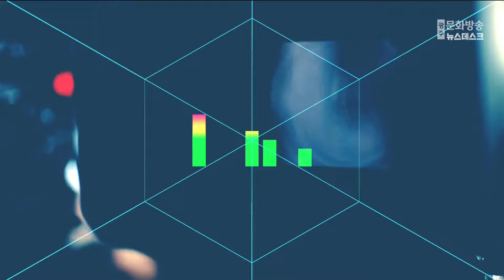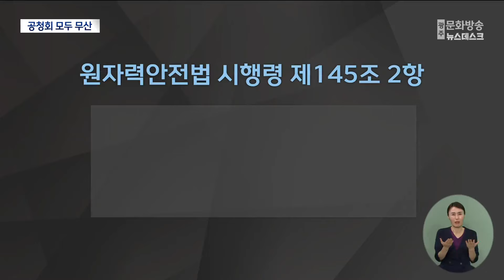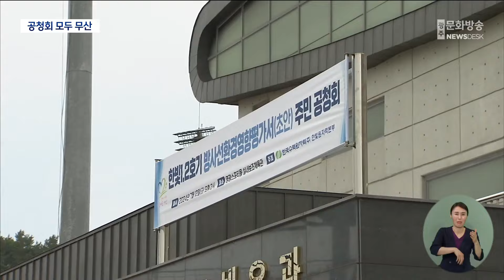한빛원전 수명연장 공청회 잇따라 무산‥ 앞으로 어떻게? (2024.07.24/뉴스데스크/광주MBC)